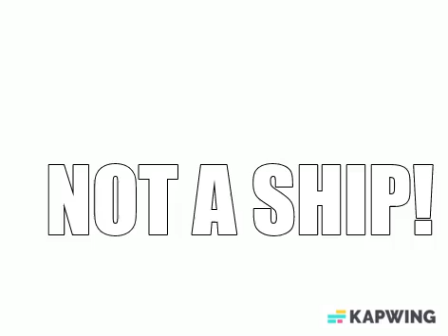THATS A WOMAN????????????????????????????????????????